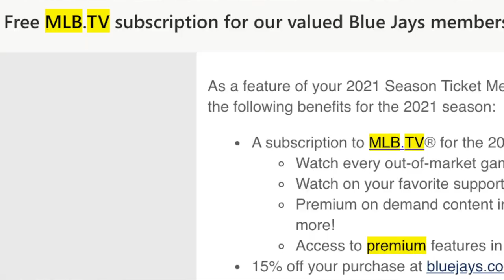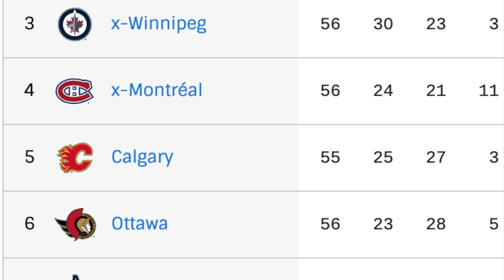WHAT DOES IT MEAN TO BECOME A SEASON TICKET HOLDER? SEASON SEAT BENEFITS AND COSTS | MLB NFL NBA NHL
What does it really mean to become a season seat holder? What are the costs and benefits? Is it even worth it? Let's discuss it all and more! And a little surprise at the end...

Becoming a season seat holder is normally a year-long commitment where you are able to keep the same seat for every single event during the year or season. Whether its a full season, half, or some other package deal, you're showing the team or venue that you're a real fan who wants to be part of all the action!

Same seat every game, food and beverage discounts, merchandising credits, lower average cost per event, free stuff! How could you possibly go wrong?

The only major cost/concern is that it can cost...quite a bit depending on where you want to sit. Also, if you expect the team to perform one way but they end up being terrible...even if you wanted to sell your tickets it can become difficult. Don't go into it expecting you'll make a killing!

I love free stuff though, and that's how they get me every time. Oh, and playoff tickets.